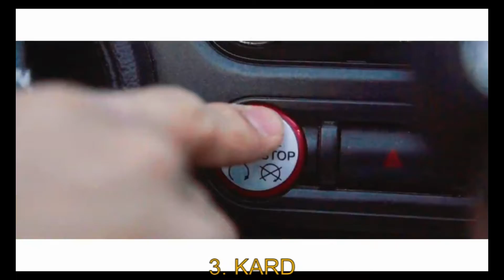Me vs My Friends Ten Favorite Boy Groups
Kylee's number 2 is supposed to be Big Bang. Sorry about that.